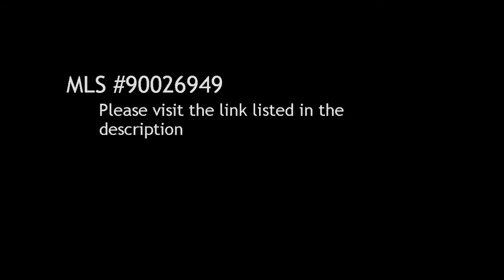4 BR / 3 BA Single Family Home in Escondido offered at $260,000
4 Bedroom / 3 Bathroom Single Family Home in Escondido, 92027 offered at $260,000

Bedrooms: 4

Bathrooms:  full

Description:
Short sale sold As Is. Spacious 2 story open floor plan house. 4th bedroom at first floor could be used as an office.  Nice tile floors downstairs, good size backyard. Masterbed has balcony with view. Home needs work. No appliances. Kitchen cabinets and hall cabinets missing. Close to Orange Glen Elementary, shopping center and bus stop.

Courtesy of Keller Williams North County. Information is believed to be reliable, but not guaranteed.